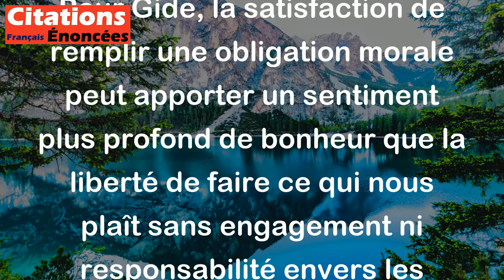Le bonheur de l'homme ce n'est pas la liberté, c'est l'acceptation d'un devoir. - André Gide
Cette citation de l'écrivain français André Gide suggère que le bonheur ne vient pas de la liberté absolue de faire ce que l'on veut, mais plutôt de l'acceptation de responsabilités et de devoirs. Pour Gide, la satisfaction de remplir une obligation morale peut apporter un sentiment plus profond de bonheur que la liberté de faire ce qui nous plaît sans engagement ni responsabilité envers les autres.